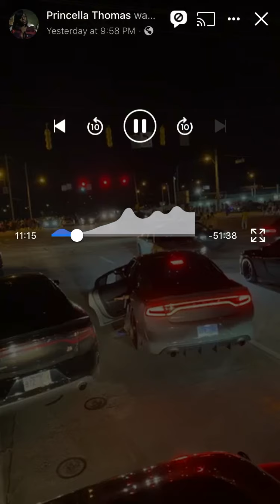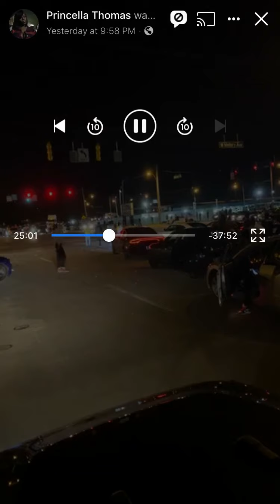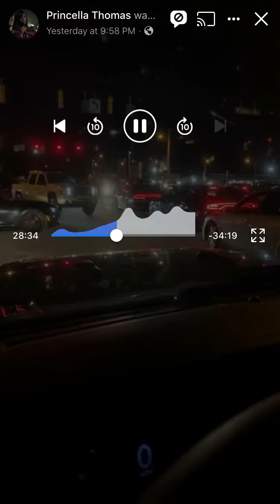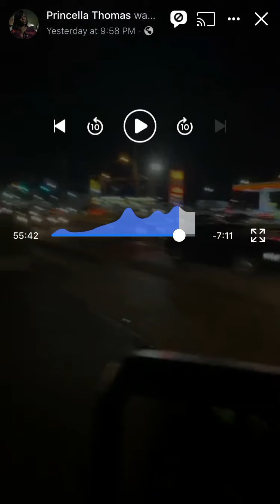Fast & Furious in Memphis Tennessee 😂 Followed by police chase